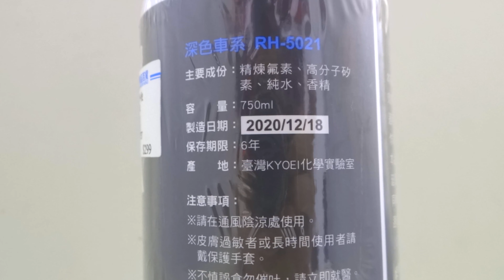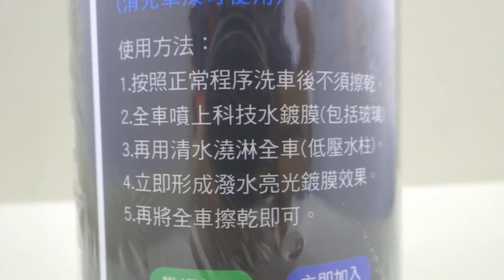深色車系使用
(1)能快速在車身表面上產生潑水效果
(2)同時有增艷、亮光的作用
(3)適用於快速車漆養護
(4)也可作為車漆鍍膜後的日常養護劑
(5)採用最新精煉氟素技術，可延長保護持續力
(6)除了車漆使用外同時也能作用於玻璃上，作為快速成膜的潑水劑使用
(7)全車可使用，簡單方便快速做保養
(8)消光車漆也可使用

「真便宜汽車精品百貨」自民國八十一年成立，八十五年擴大營業至今，已逾二十一年，民國九十四年，正式更名為「真便宜汽車精品生活館」。如今擁有「雲林斗六店」、「台南新營店」、「高雄岡山店」、「高雄左營店」、「高雄建國店」、「高雄小港店」、「屏東店」等七家分店，2014年7月擴增到第八家「高雄中華店」、及第九家「屏東忠孝店」於2015年10月「小港二店」設立；2017年度6月「高雄左營大中店」開幕、於同年12月份「花蓮店」設立；即將邁入第12家分店「台南永康店」。

仍而「不敢言大，但求實實在在」則是我們的驕傲與精神。向心力強、流動率極低的技師團隊，保養維修也豎立了良好口碑，相信在這樣的前提下，我們有能力用更穩健的腳步創造出更大的汽車精品百貨版圖，建立優質卓越的企業形象與品牌。成為於雲林縣、台南市、高雄市、屏東縣市等南來北往的交通要道上《南台灣》最具規模的全方位汽車百貨連鎖店。

真便宜汽車精品百貨 全台連鎖體系，以「優質環境，技術本位，專業團隊，服務至上」為設店宗旨；秉持著「一家消費12家服務」的精神。

各店無論是輪胎鋁圈、四輪定位、精緻保養、電腦診斷、專業維修、電機冷氣、底盤修護、車用數位3C、視聽影音、改裝精品等，都有一流的技師團隊幫您保修維護，讓您與愛車均能享受最專業的服務。